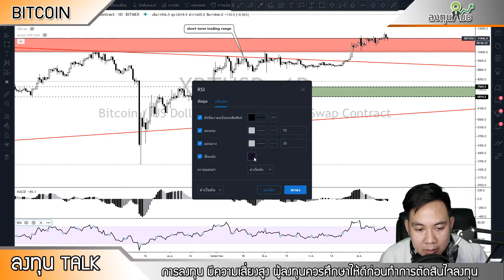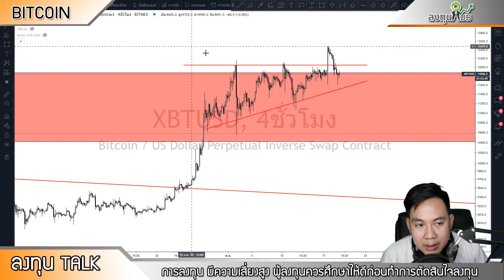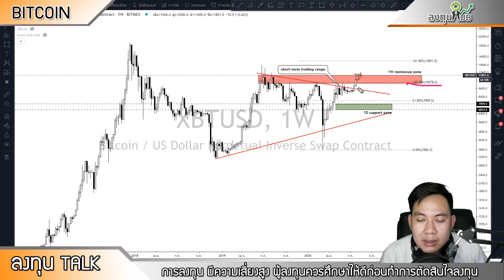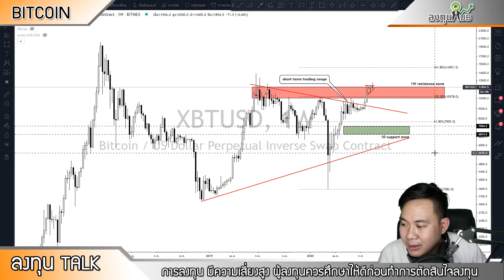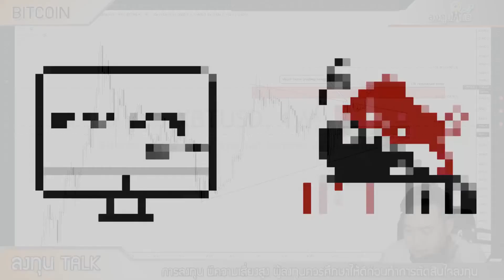วิเคราะห์ภาพรวม Bitcoin ประจำวันที่ 19 สิงหาคม 2563